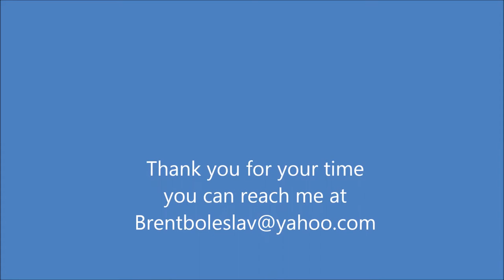Brent Boleslav's tennis recruiting video 2014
Video of Brent Boleslav from Syracuse, New York part of the class of 2015. Shows each stroke and then four games of match play.